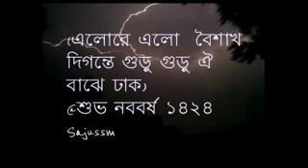এলো রে এলো বৈশাখ দিগন্তে গুড়ু গুড়ু ঐ বাঝে ঢাক "শুভ নববর্ষ "